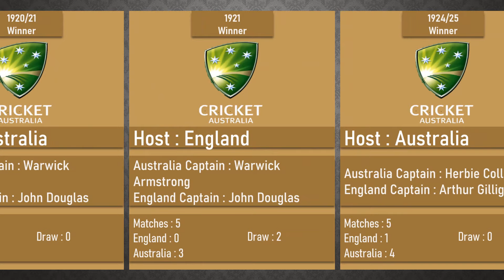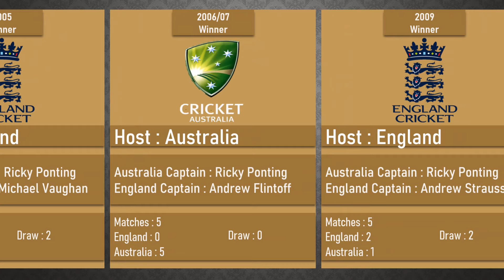The ASHES Series 1882 - 2019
List of Ashes Series 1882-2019 all Winners and Captains.

Please support and share your views.